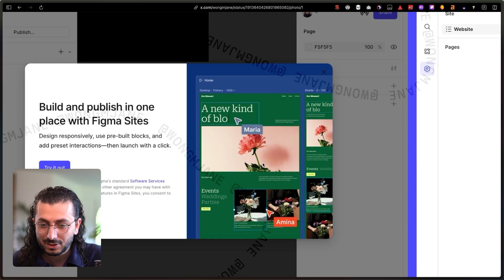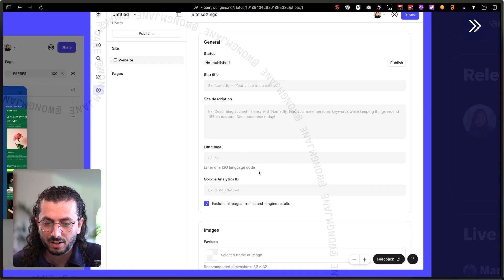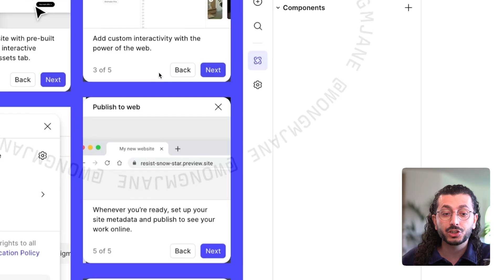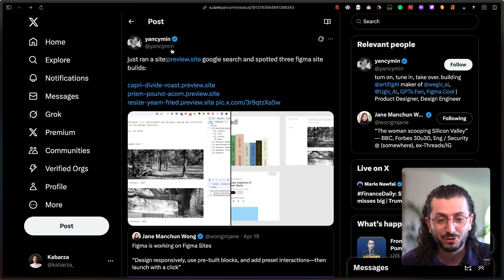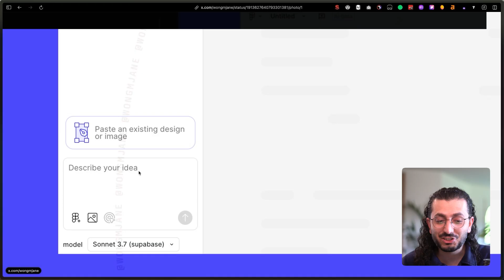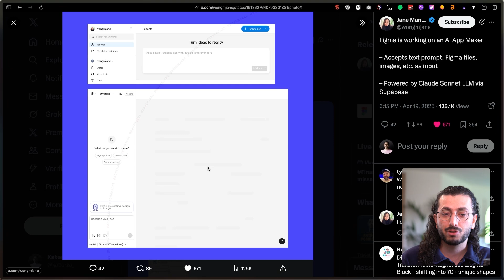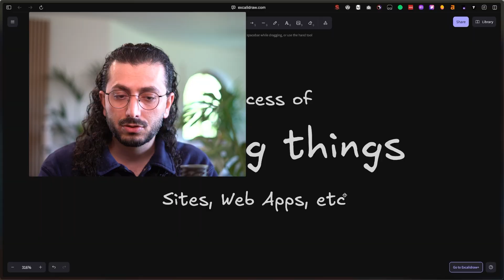Figma Changes Everything: Could This Feature End Webflow and Framer?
Figma is just about to release something super interesting. Something that might end Framer and Webflow Forever, since Figma is entering the world of site and app creation.
It's not only about the design but from design to development.

0:00 Intro
0:27 First Leak
2:58 Second Leak
3:44 Third Leak
4:23 Extra ScreenShots
5:09 How Did She Even Find Them?
6:08 Process Of Creating Things
7:50 Why This Is So Big
8:51 Final Words
10:43 Let Me Know What You Think